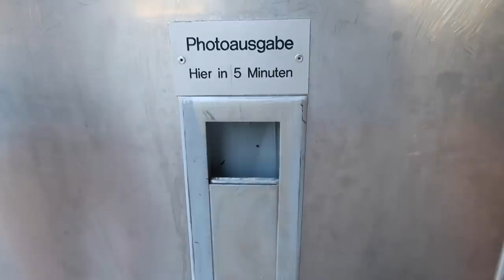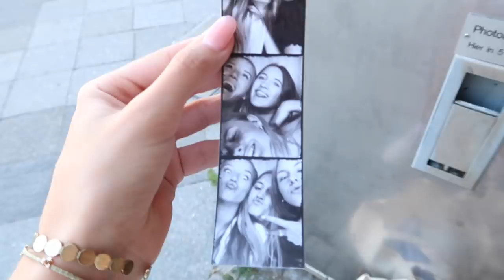GIRLS TRIP nach Berlin Vlog //Hannah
Ich bin mit zwei Freundinnen für ein paar Tage nach Berlin gefahren und habe für euch mitgefilmt.

Kamera : Canon eos 5 D
Vlog Kamera: Canon G7X
Schnittprogramm : Final Cut Pro
Name: Hannah
Alter : 19

Ich hoffe Dir hat mein Girls Trip nach Berlin Vlog gefallen :)
Ich wünsche Dir noch einen schönen Tag!
Hannah